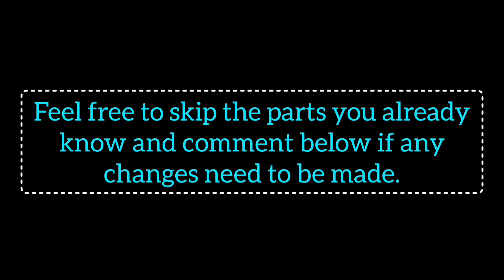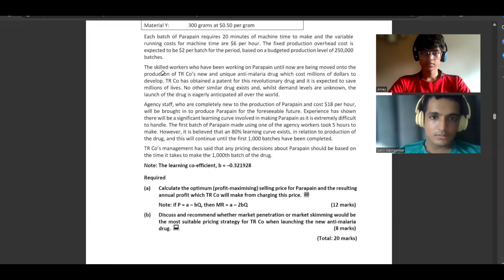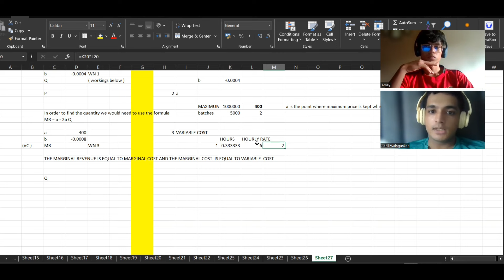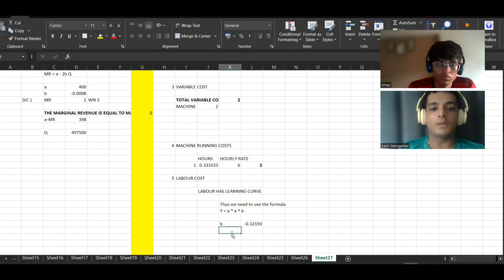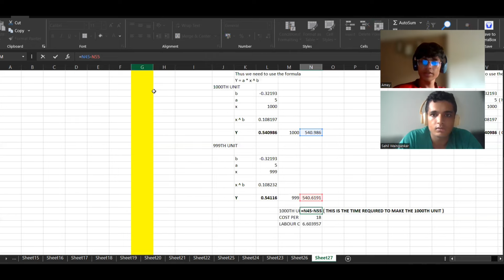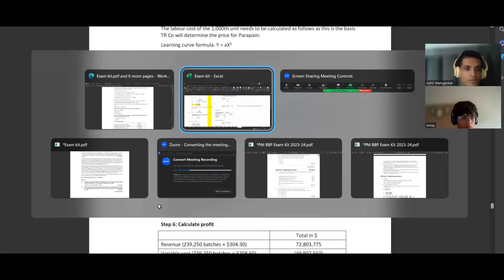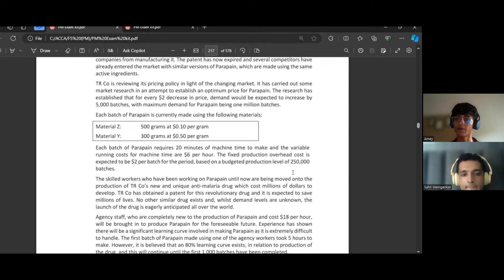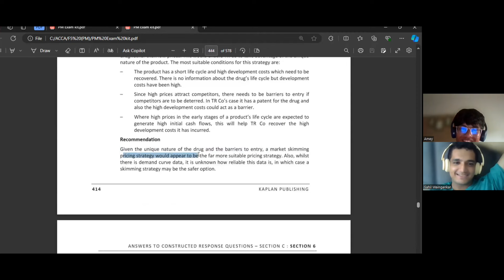Exam Kit PM: 305 TR CO F5 / Study with us /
This video contains detailed solving of ACCA Exam Kit PM: 305 TR Co F5 / Study with us

If you guys think that you can learn something by watching our study along with videos, then please feel free to join.

And also comment your doubts below.